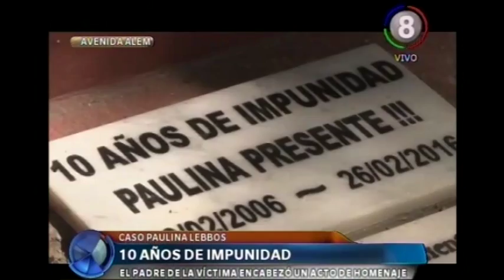10 años de impunidad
Alberto Lebbos encabezó esta mañana una ceremonia en memoria de su hija Paulina Lebbos, cuyo crimen se encuentra impune hace una década.
El acto se realizó en plazoleta Miguel Lillo, el último lugar donde se la vio con vida, el 26 de febrero de 2006; "a 10 años me siento más acompañado que nunca", dijo en un discurso luego de descubrir una placa con la leyenda "10 años de impunidad".